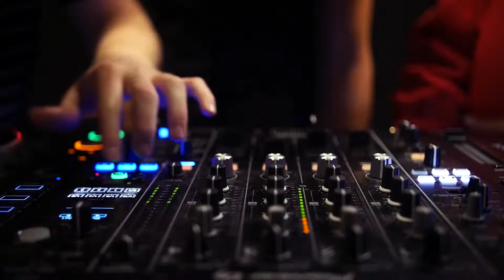Director/DOP Showreel 2018/19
A summary of all the work I've done this year.